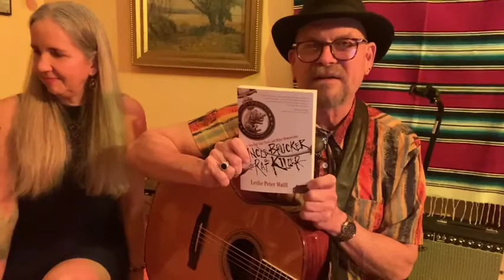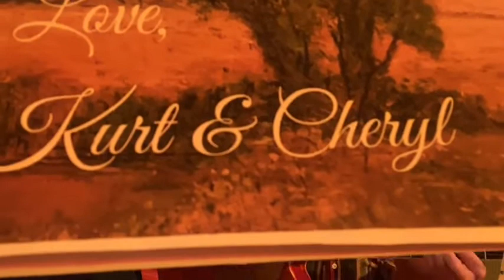Nine Mile Swamp w/Kurt Henry & Cheryl Lambert—Feb. 25, 2021, Live Facebook Show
Nine Mile Swamp w/Kurt Henry & Cheryl Lambert
Feb. 25, 2021, Live Facebook Show

“The Sea Trilogy: The Sailor’s Wife, Jebah Brown, Waking By The Sea”
“Julia Left”
“Julia the Compleat Angler”
“Julia in Running Shoes”
“I Hear My Name”
Lawrence Ferlinghetti poems: “To the Oracle at Delphi” “Pity the Nation”
“So We Sing”